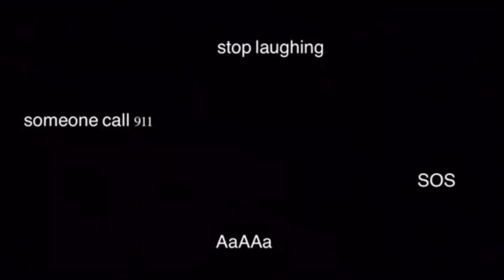ATTACK OF THE BUG! Spring Break 2018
another late upload of course. edited by the lovely hailey!! thanks for making this vlog 10x funnier haha